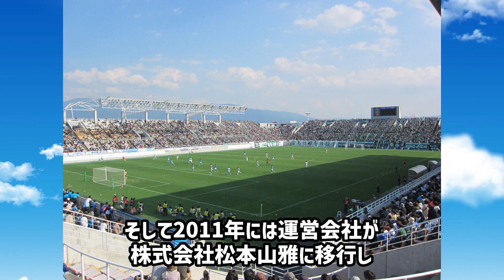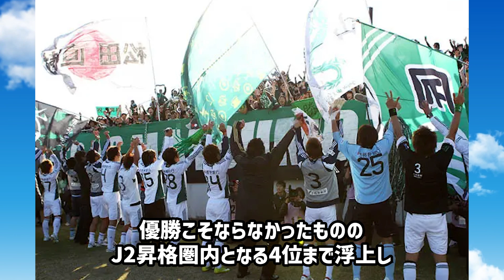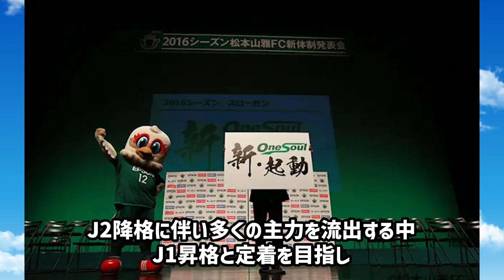【雷鳥甦れ】松本山雅FCの歴史 わずか2年でJ1からJ3へ いったい何が？【Jリーグ】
今回は2度のJ1昇格を経験し、2023年はJ3から再起をかける松本山雅FCの歴史について紹介します。
松本山雅はJ2初昇格からわずか3年でJ1昇格を決める快進撃を見せたものの、2度のJ1挑戦でいずれも降格を喫し、現在はJ3に在籍しています。
この動画では、そんな松本山雅の栄光と挫折の歴史を紐解きます。

【沼】J3の知られざる実態とは！？ 華やかなJ1とは対称的な過酷な現実【Jリーグ】